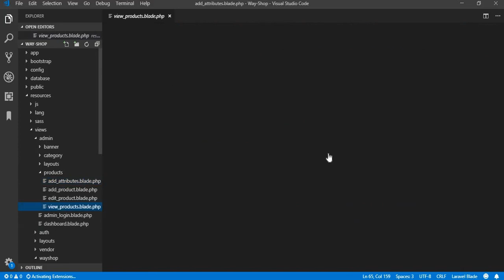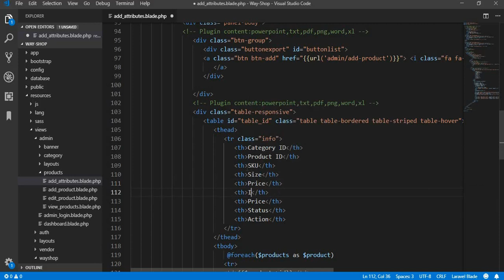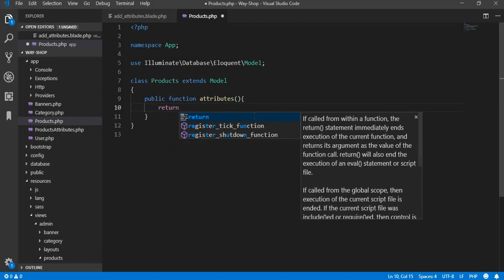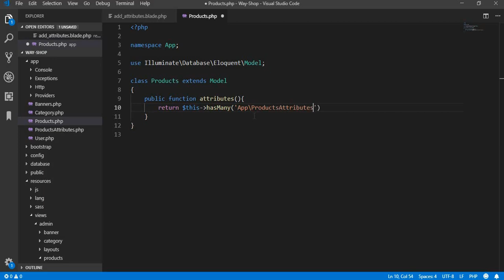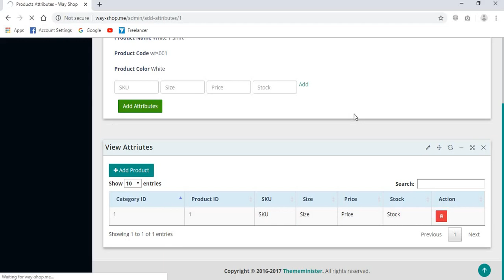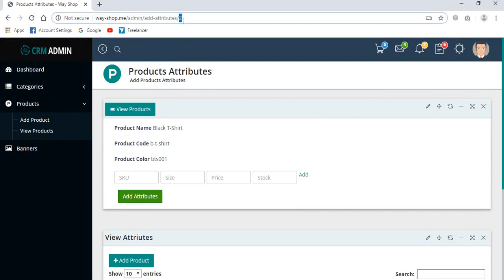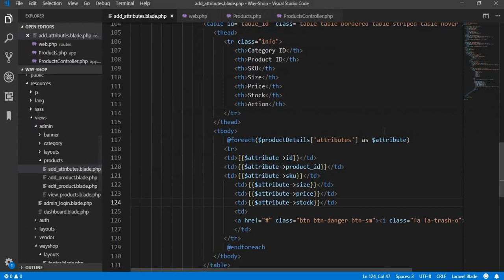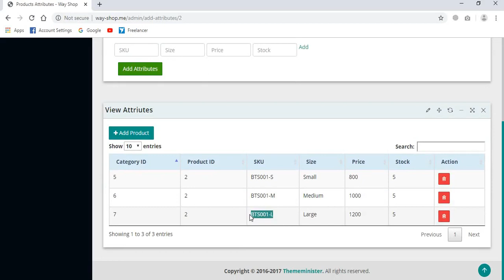E-commerce Website in Laravel || View + Delete Products Attributes (iii) || Part 28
1.Ecommerce Website in Laravel || Wayshop Source Code || Updated 66 Parts

4.Free Open Source Laravel Final Year Project For Students With Documentation (Hyper-Mart)

1. The way shop template